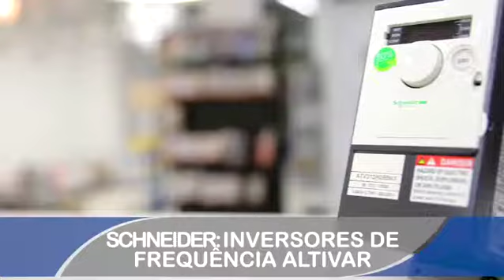Schneider: Inversores de Frequência Altivar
Aqui na Elétrica PJ você encontra a linha completa de Inversores de Frequência Altivar da Schneider.
Eles podem ser utilizados em processos simples até os mais sofisticados. Confira no vídeo!